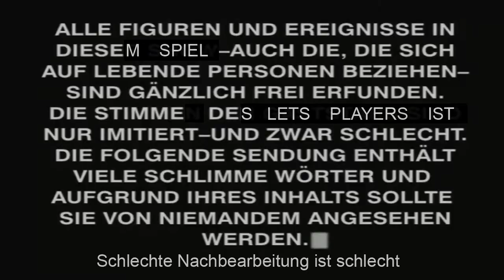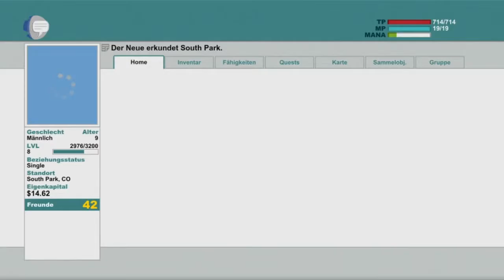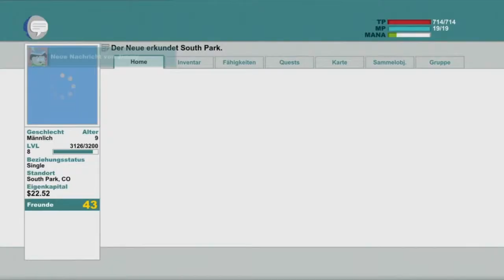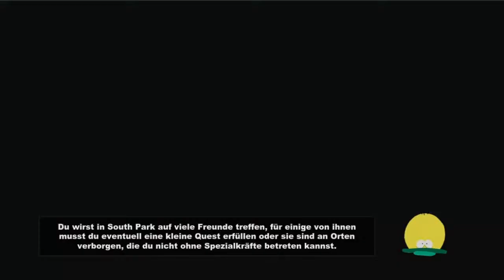Let's Play South Park - Der Stab der Wahrheit #017- Ach du lieber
South Park: Der Stab der Wahrheit

Titel:                              South Park: Der Stab der Wahrheit
Genre:                           RPG
Plattform:                       Playstation 3, XboX360, PC (Uncut)
Entwickler/Publisher:      Obsidion/Ubisoft
USK:                             ab 16/18 Jahren
Erstveröffentlichung:        27. März 2014

Die Kinder von South Park treten zu einem LARP-Event an. Dabei stehen sich die Menschen unter Leitung von Cartman und die Elfen unter der Führung von Stan und Kyle gegenüber. Um zu gewinnen, muss eine der Fraktionen den sogenannten Stab der Wahrheit finden. Der Spieler übernimmt die Rolle eines neu in die Stadt gezogenen Kindes, das sich für eine Seite entscheiden muss.